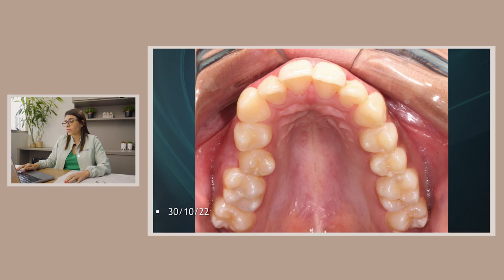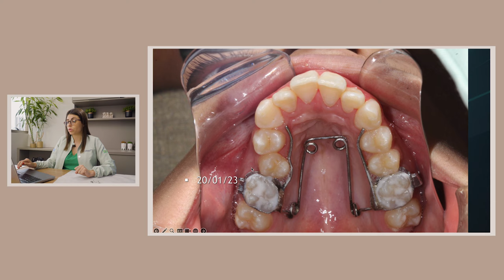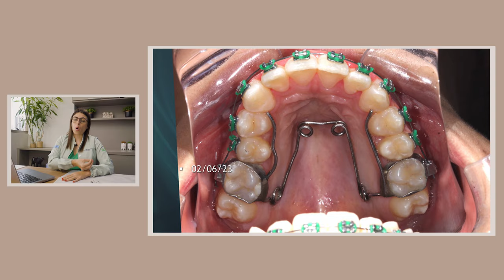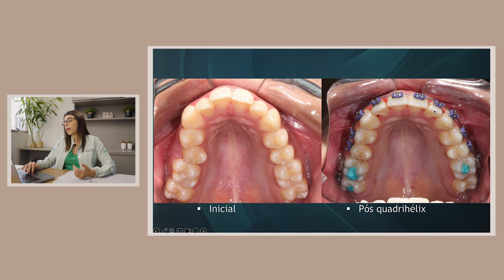¿Es posible colocar expansores en adultos?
Si también tienes esa duda, además de saber ¿Cómo tratar la mordida cruzada? en adultos, este video inédito en youtube es para ti. Te daré también consejos con casos clínicos y base científica.

Aprovecha este domingo para estudiar y comenzar tu semana con una nueva visión de la ortodoncia correctiva .

Drª Rayane Pinto | CROSP: 110005